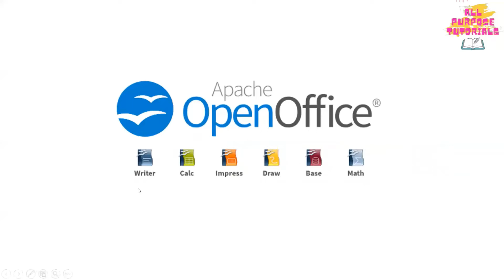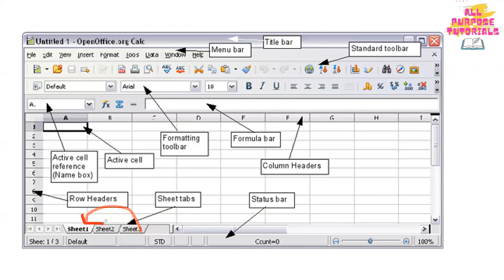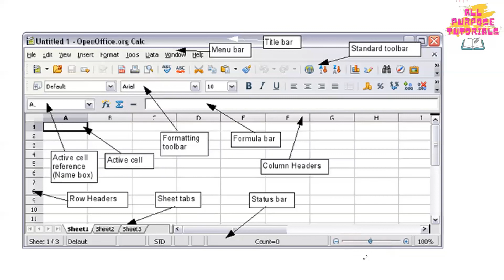Calc Open office ||All Purposr Tutorials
Calc Open Office ||All Purpose Tutorials||

This video tells all about how the calc open office works and how to use it if you are a beginner. Different parts of the calc open office are also explained here so that the beginners do not face any kind of problems.

how to download open office writer in lenovo laptop
how to download open office writer in dell laptop
how to download open office writer in phone
how to make greeting card in open office writer
how to install open office writer
how to make birthday card in open office writer
writer openoffice
how to rotate image in openoffice writer
how to insert picture in openoffice writer
how to rotate picture in openoffice writer
open office installation
open office 4.1.7 tutorial
open office impress class 9
open office requires a java runtime environment (jre) to perform this task